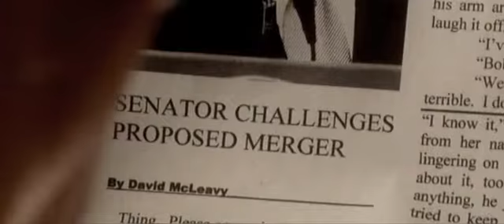Serum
A United States Senator becomes the target of a national conspiracy when he confronts his former corporate patrons.

NL Pictures
Writer / Director: David McLeavy
Co-writer / Producer / Assistant Director: Jon Wang
Senator Walsh: Kevin Walsh
Agent Acuna: Carlos Acuna